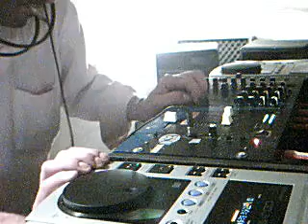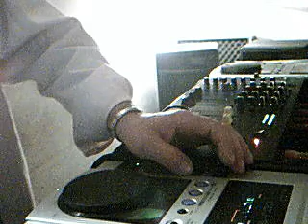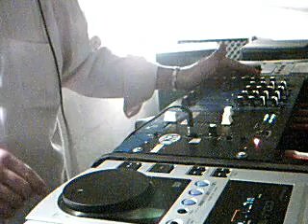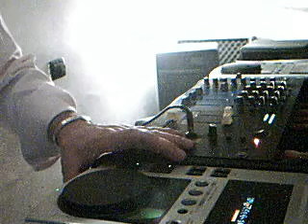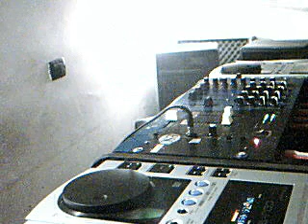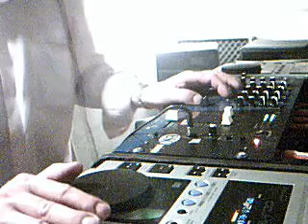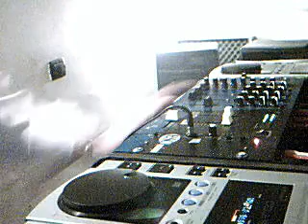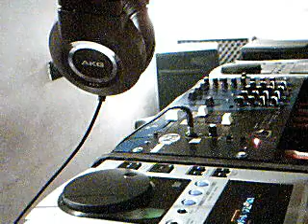Video di djantocannatella registrato con la webcam in data 22 aprile 2012 10:31 (PDT)